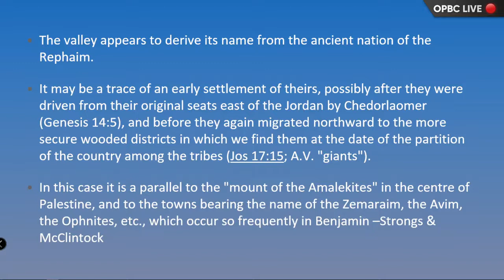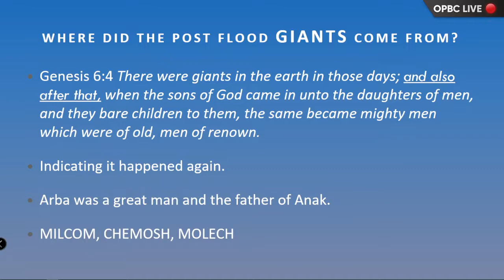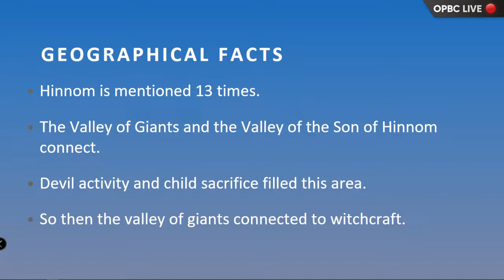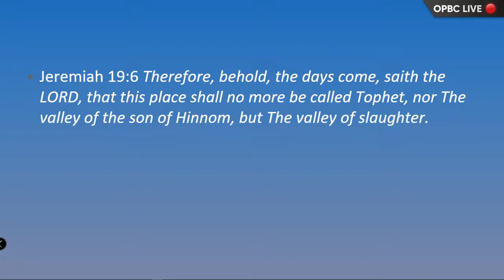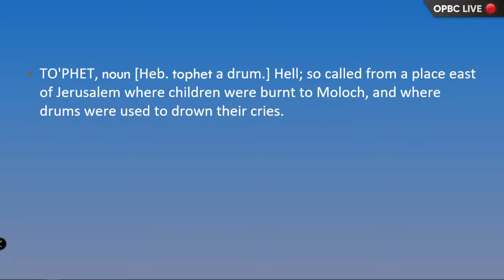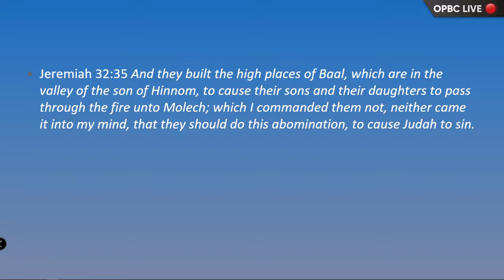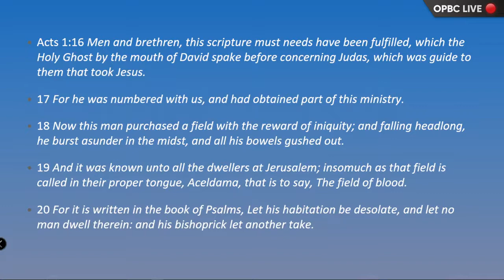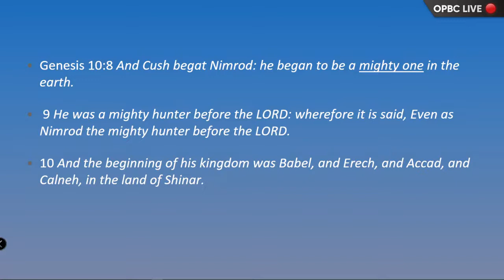The Origin of Post Flood Giants in Canaan - Pastor Jason Cooley